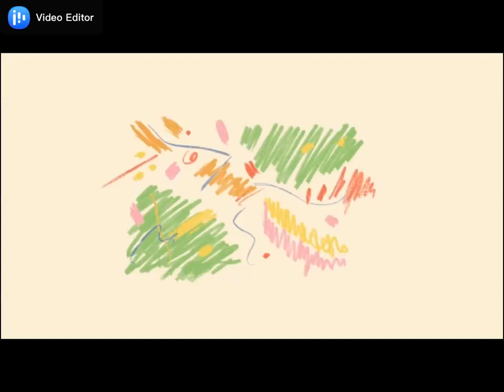Escultura Lygia Clark | Artes Plásticas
Professora: Angela
Ano:2020